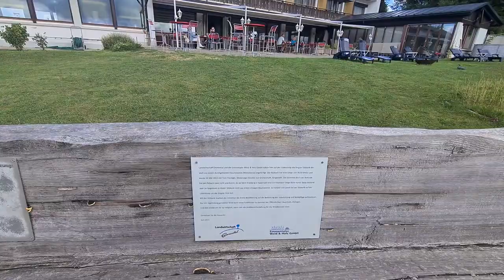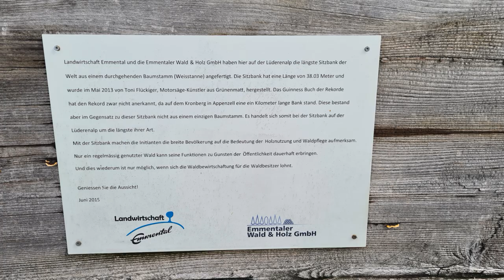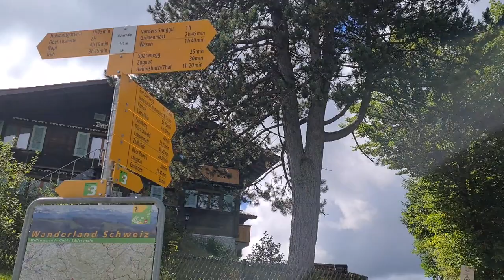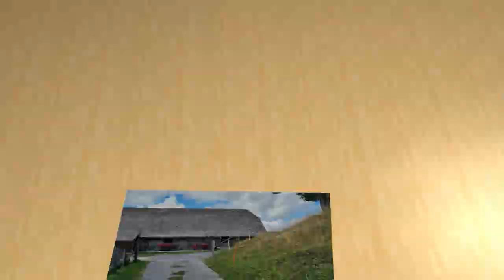Mit den Wander-Brüdern im Emmental unterwegs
Die Wander-Brüder sind zwei sehr gute Freunde von mir und kommen aus Berlin. Sie waren im Emmental im Urlaub und ich durfte Sie auf ein paar sehr interessante Wanderungen begleiten.
Wenn auch Ihr die Wander-Brüder auf ihren Wanderungen begleitet möchtet schaut doch Ihre interessanten und lehrreichen Wandervideos. Hier der Link zu Ihren Videos:

Heute durfte ich die Wander-Brüder aus Berlin auf meiner ersten Wanderung mit Ihnen begleiten.
Gestartet sind wir auf der Lüderenalp, ein sehr schöner Aussichtspunkt im Emmental.
Auf der Lüderenalp gibt es noch einen Weltrekord, dort befindet sich die längste Holzbank, die aus einem einzigen Baumstamm angefertigt wurde.
 Es gibt nur noch im Appenzellerland eine längere, aber die wurde aus verschiedenen Holzstämmen zusammengesetzt.
Unsere Wanderung ging doch ziemlich oft rauf und runter und zum Teil auch über Gratwege.
Unsere Wanderung führte uns über das Fluhhüsli, das Hochfeld bis zu Ihrem Feriendomizil in der Neumühle-Ebnit, das zu Zollbrück gehört.
Zum Teil habe ich heute auf diese Wanderung die Wander-Brüder über ihre Grenzen gebracht, ich möchte mich noch dafür entschuldigen. Dank gegenseitiger Hilfe und Respekt haben wir diese sehr schöne Wanderung im Emmental sehr gut gemeistert.
Noch einmal einen besten Dank an Uwe und Stefan für diese schöne gemeinsame erste Wanderung.

Länge: 10,5 km
Bergauf: 150 m
Bergab: 530 m